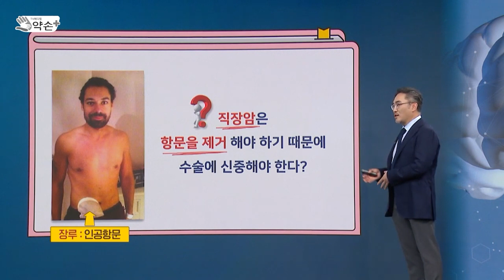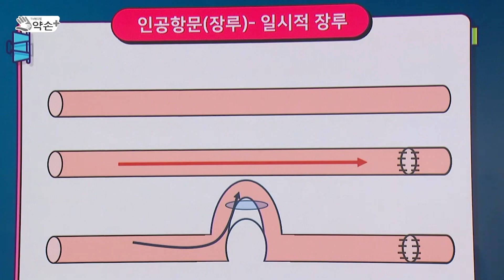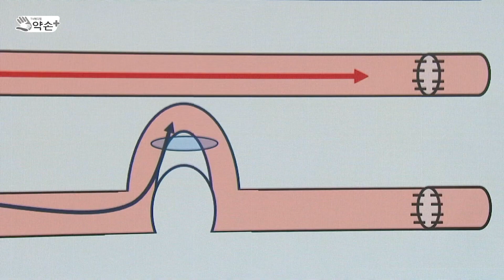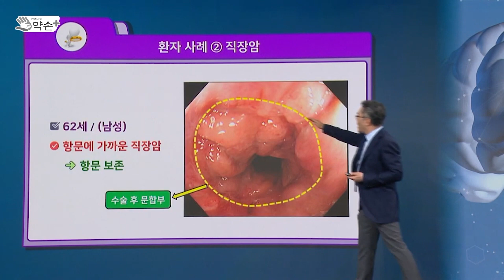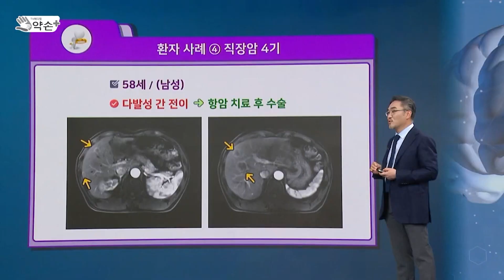직장암 수술과 항문 제거의 두려움 [건강 대변 몸속 대장 지켜라 '대장암' ⑭] | 메디컬 약손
직장암이라고 모두 항문을 제거하는 건 아냐···수술 후 완치 가능한 직장암